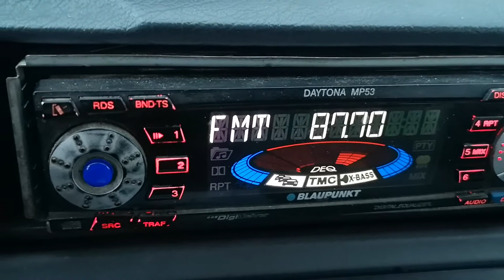87.7 FUNRADIO Кошице Дубник 658 км в Опанец